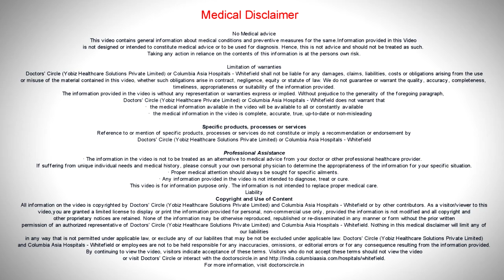Which medicines can cause Kidney Injury? - Dr. Manoharan B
There are many drugs which are available which everyone buys from the pharmacy that can cause kidney damage. Most of the drugs are excreted through kidneys. So kidney is a very important organ which has to be preserved. We have to avoid toxins. Toxins which we consider medically is some of the aminoglycosides for e.g. which is an antibiotic which is used most commonly in our hospitals, physicians and in the presence of any of those infections that can cause a kidney damage. we should take care when you are using cancer drugs because sometimes we have to hydrate these patients before using these drugs like cisplatin, cyclophosphamide or nephrotoxic drugs which should be very careful when we use it. Other drugs which we use very commonly is cyclosporine and tacrolimus in renal transplant patient and some other nephritic syndrome. Those drugs also can cause kidney damage. so we have to keep monitoring when we use these drugs ultimately. The most common drug nowadays that everyone use is painkillers, NSAIDS. They are COX 2 inhibitors and these drugs can damage your kidneys to an extent that sometimes it may be difficult for the kidneys to recover to some extent if you are using these drugs for a prolonged period of time. Antifungals like amphotericin and some of the other antibiotics like colistin can cause kidney damage and hence we should be very careful in using these drugs as well as take a precaution. If you have a kidney disease definitely ask your doctor if these drugs are safe or not.